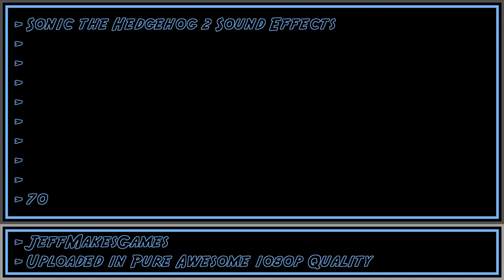Sonic the Hedgehog 2 Sound Effects! [1080p HD]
These are sound effects from the game, Sonic the Hedgehog 2. Enjoy it in my PURE AWESOME format.